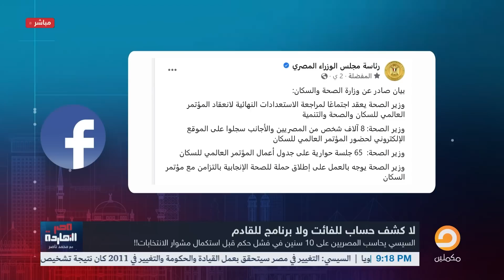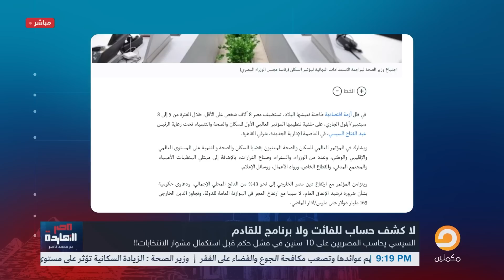ناصر: حضرات السادة السيسي بيعمل دعاية انتخابية على حسابكم!